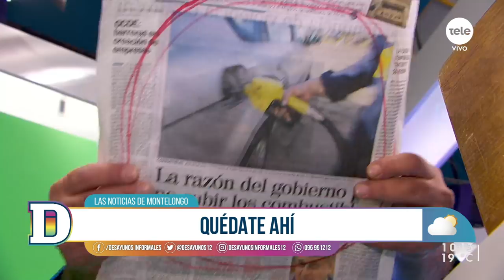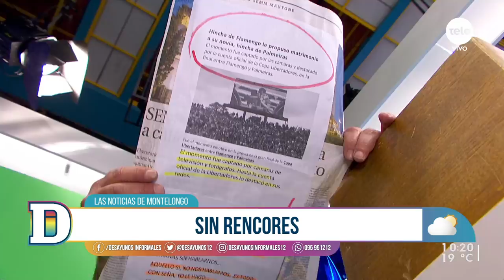Noticias de Montelongo 30/11/2021